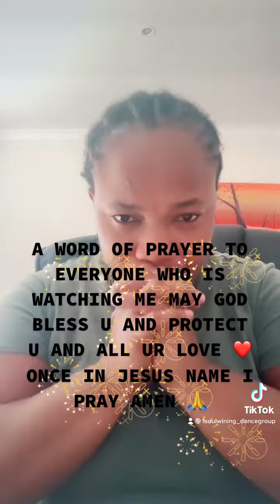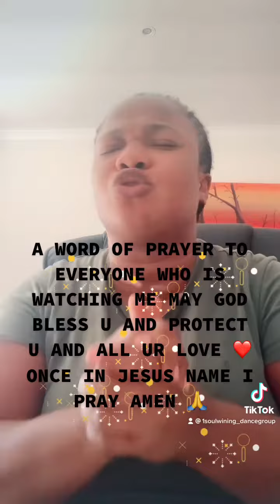Let God hear Our prayer Amen